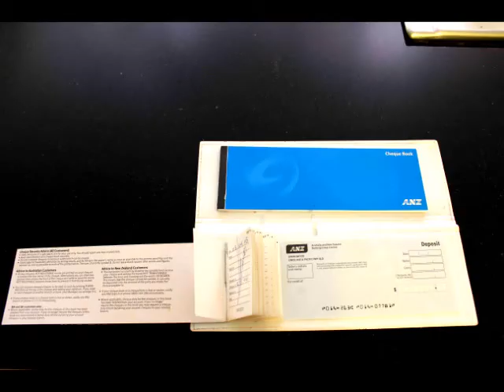Faceing CheckBook // ThatJemmaGirl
To all you smartasses. (I'm talking to you jamie) :P